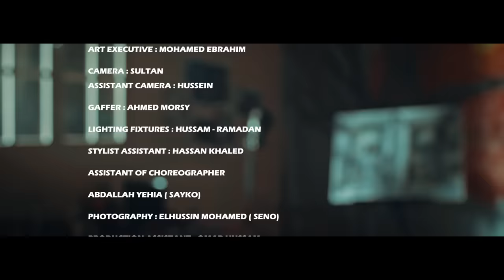Mohammed Saeed - Rag3a Tany Leh | محمد سعيد - راجعة تاني ليه ( Official lyric Video )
• AUDIO PRODUCTION : MOHAMMED SAEED
• TRUMPET : SOLLY
• ARTWORK : BESHOY NAEEM
• DANCERS :
AHMED MAGDY / FAYZA SHAMA
• ART WORKER :
MOHAMED KOTA / AHMED NASER / YUSSEF ATTIA / BADR AHMED / ASHRAF AWAD / ADEL AHMED / NABEEL GIRGIS
• ART EXECUTIVE :
MOHAMED EBRAHIM
• CAMERA : SULTAN
• ASSISTANT CAMERA : HUSSEIN
• GAFFER : AHMED MORSY
• LIGHTING FIXTURES : HUSSAM - RAMADAN
• STYLIST ASSISTANT : HASSAN KHALED
• ASSISTANT OF CHOREOGRAPHER : ABDALLAH YEHIA ( SAYKO)
• PHOTOGRAPHY : ELHUSSIN MOHAMED ( SENO)
• PRODUCTION ASSISTANT : OMAR HUSSAM
• LOCATION MANAGER : MOUSTAFA ALY EL DEEN
• PRODUCTION MANAGER : YOUSSEF HOSSAM
• ASSISTANT OF ART DIRECTOR :
YOUSSEF WASFIY
• FINE ART : SALMA SAMEH ABDELBAR
• STYLIST : NOURHAN ADEL
• CHOREOGRAPHER : HANY FAROUK
• FOCUS PULLER : JOUD ABDO
• EXECUTIVE PRODUCER : MANAR NASR
• COLORIST : MAHMOUD ESSAM
• ART DIRECTOR : RAIIWAN MOHAMED
• EDITOR : ABDELRHMAN SHERBINY
• SECONED ASSISTANT DIRECTOR : SHERIF RAGAB
• FIRST ASSISTANT DIRECTOR : BASSEL HUSSIEN
• EXECUTIVE TEAM :  IDEA S. A MEDIA
• MUSIC PRODUCTION / LYRICS : MOHAMMED SAEED
• CREATIVE DIRECTOR : SHERIF RAGAB
• DOP : HASSAN EL ZNATAY
•DIRECTED BY : ALAA ELBAHY..

• Lyrics | كلمات :

فين أنتِ وأنا كل اللي بينا انتهى
رضيتي بالهم ليا ورضيت ليكي الهنا
ولفين نروح واحنا بنداري في جروحنا
وعودك الزايفة مسبتش فيه ذكرى
راجعة تاني ليه وأنا كل اللي أنتِ بتتمنيه
شوفتي فيكي ايه وأنا عارف اللي بتداريه
مفيش مني كتير زيك بحن وبميل
فاكر وعودك زمان لكني مش راجع أكيد
وحدي بكلم الليل كاره كلامي الجميل
حالي ميسرش غريب سيبتك في همك وبعتب عليك
مفيش مني تاني هتلفي وتدوري في مكانك
مش فارق رجوعك عشان آخر حلولك كلامي
أول طموحك نسياني ما ترجعيش لا قولتي طلي ما تطليش ليه
واقف بطولي وهعيش ايه من بعدك ذنوني مفيش مفيش
برسم خيال وبشوفني فيه كنتي معايا وبقيتي فين؟
مؤمن بنفسي وكافر بيك من الصورة بشيلك وأغنيك